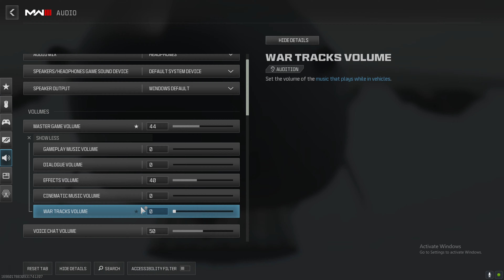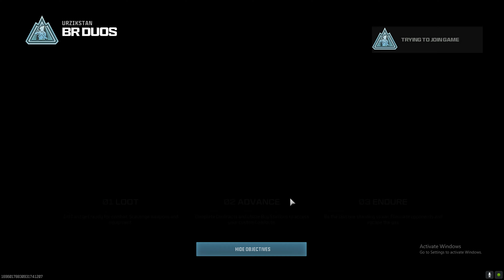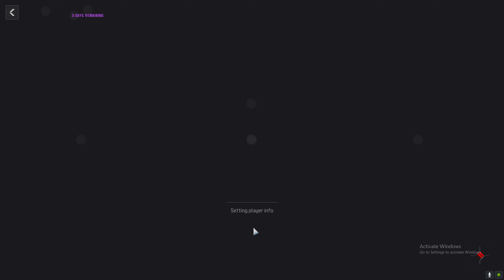PODCAST & PLAY W/PRIVILEGEDWEIRDO | EP5. CALL OF DUTY: WARZONE!